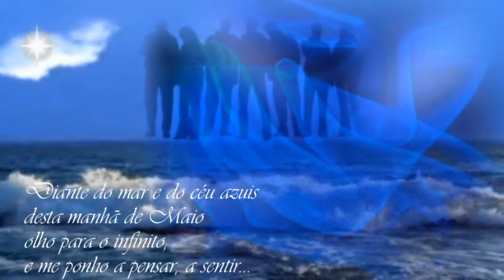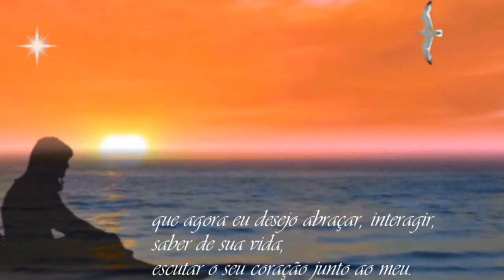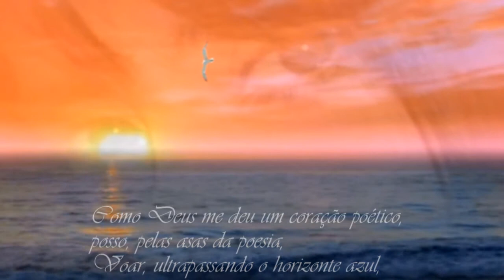Cortina que se abre ~~ Moacir Sader ~~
''Cortina que se abre''...  Texto Poético de Moacir Sader

Music / Enya